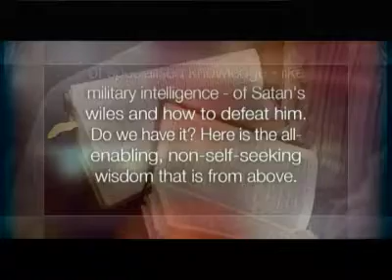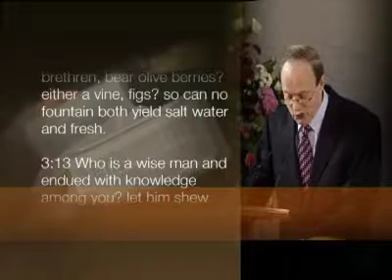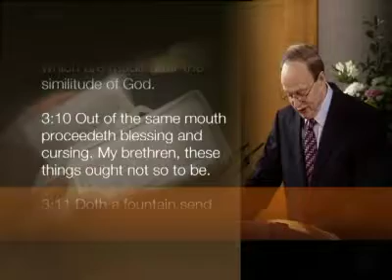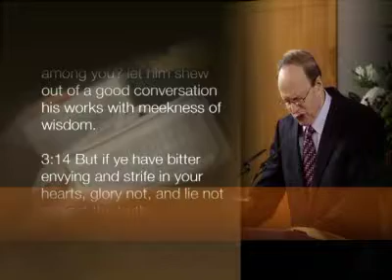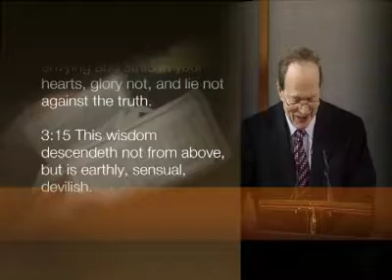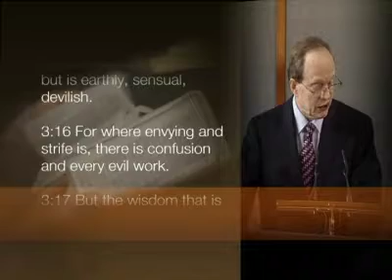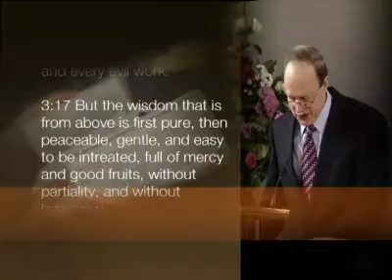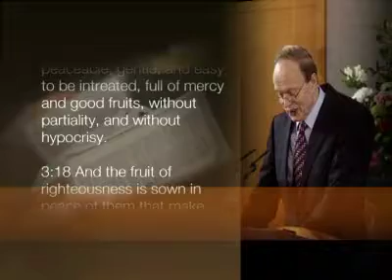Testing Our Spiritual Wisdom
Sermon on James 3.13 by Dr Peter Masters given on 18 Nov 2012